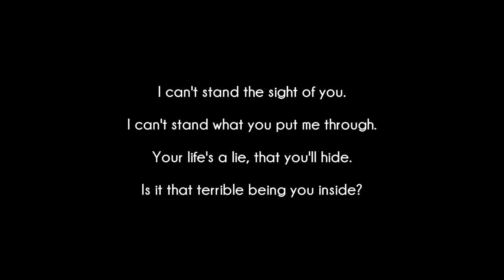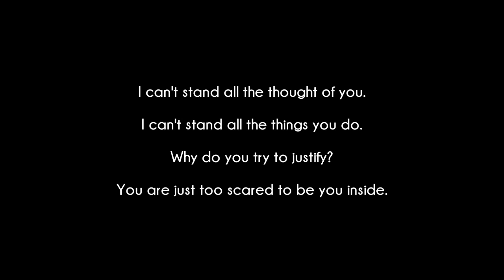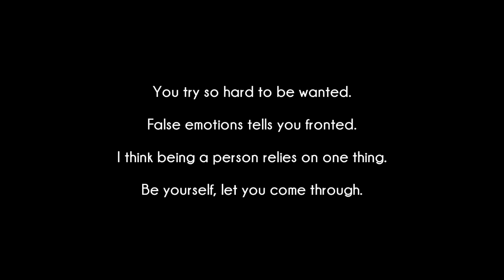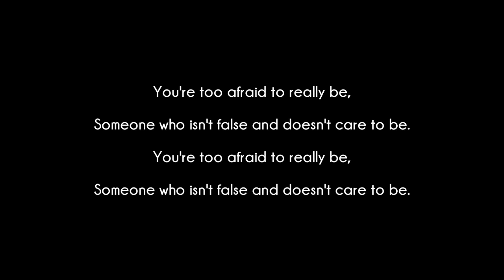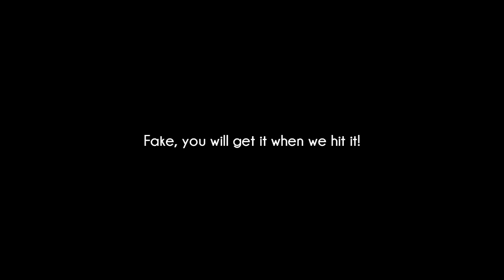Korn - Fake [Lyrics Video]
Song : Fake
Album : Korn
Label : Immortal Records

The music and lyrics all belong to Immortal Records and Korn.